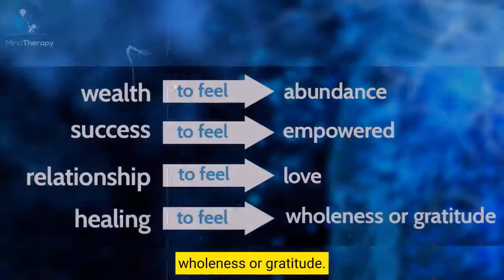15 Min Guided Morning Meditation With Positive Energy Dr. Joe Dispenza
15 Min Guided Morning Meditation With Positive Energy Dr. Joe Dispenza

This is the best meditation I have done in so long, I had to share it!!

Feel this meditation and let your BODY SING TO YOU!!